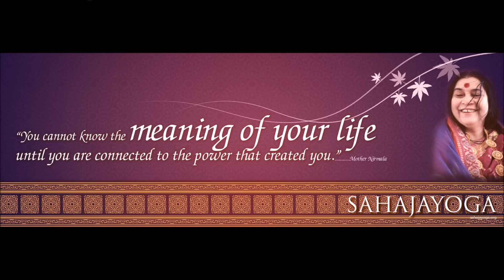Sahaja Yoga Bhajan- Meri Maa Nirmala Mera Kar Do Bhala- Ajit Singh